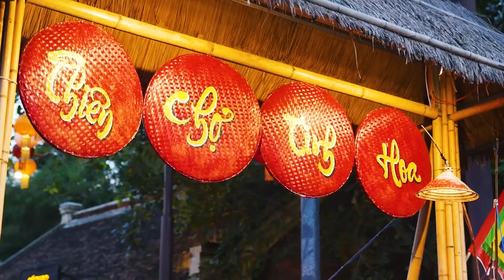Đêm Trăng Đảo Ngọc | Grand World Phú Quốc